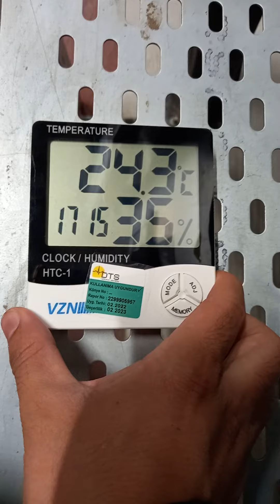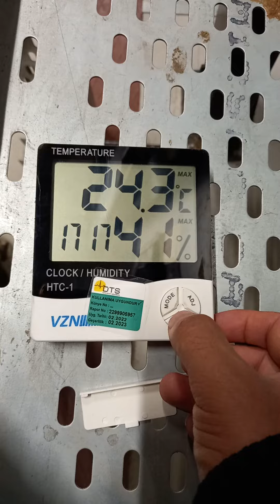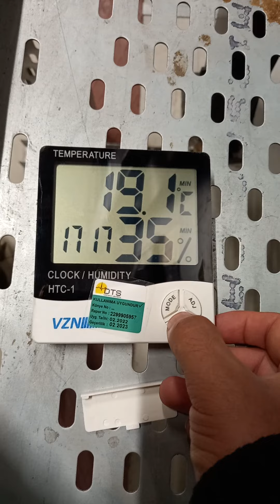VZN Termometre Htc-1 İncelemesi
Termometre İncelemesi